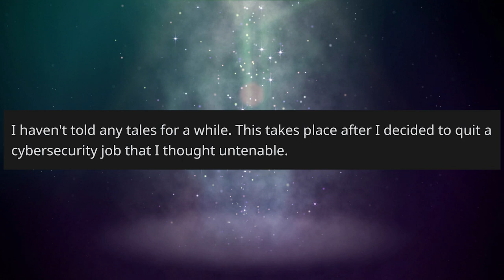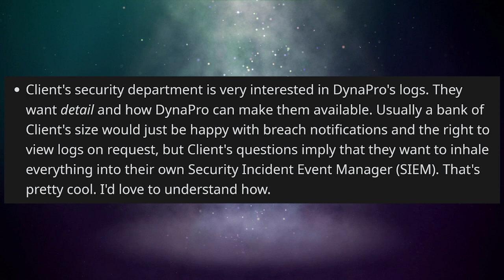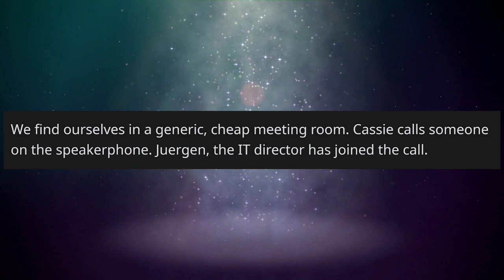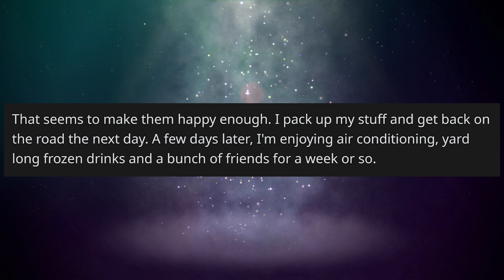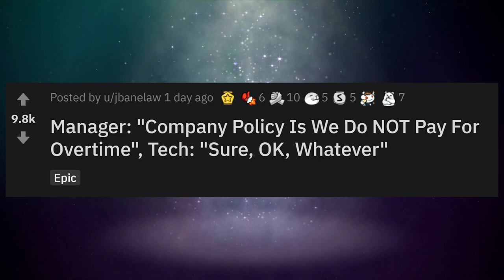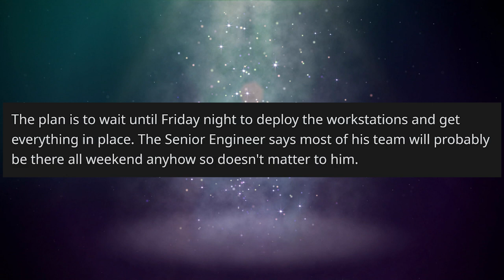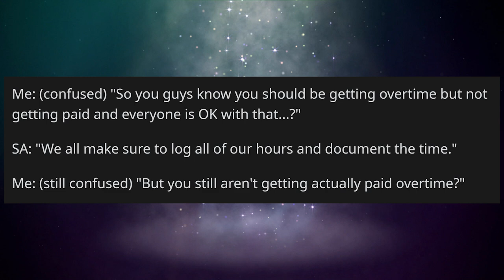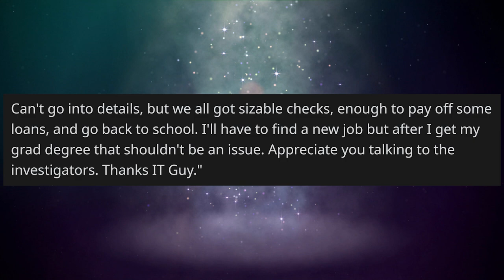r/TalesFromTechSupport - Sure, OK, Whatever! - #474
🔺 Please Visit the Authors on Reddit and Give Them an Up-Vote!

"Manager: "Company Policy Is We Do NOT Pay For Overtime", Tech: "Sure, OK, Whatever""

KCC Rob
227-207 Dundas Street East,
Trenton, Ontario, Canada
K8V 1L8